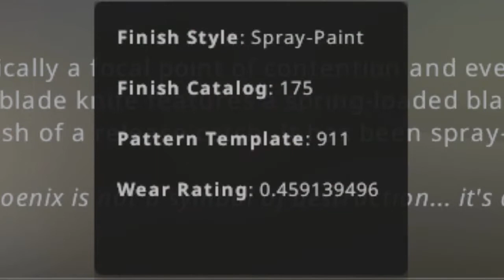Stiletto Scorched BS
This is a Stiletto Knife Scorched Battle-Scarred in Counter-Strike: Global Offensive.